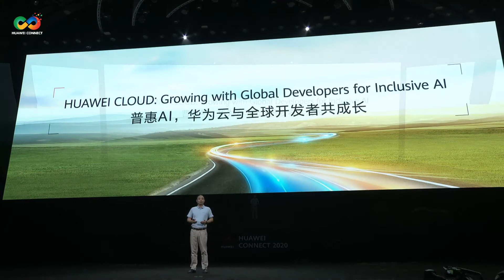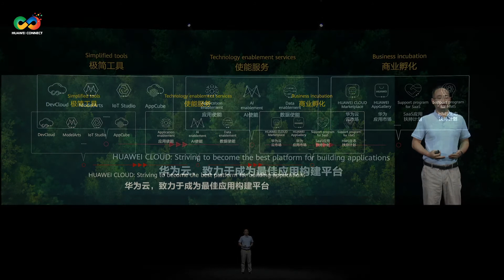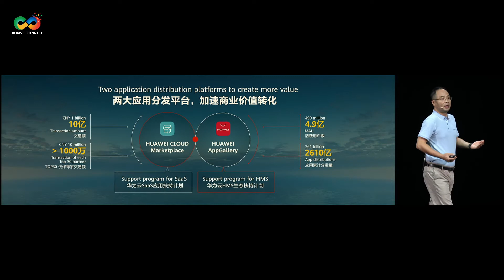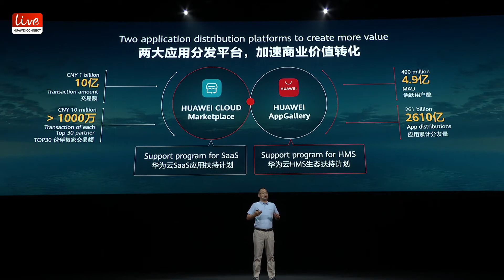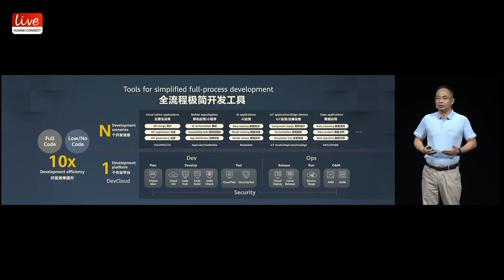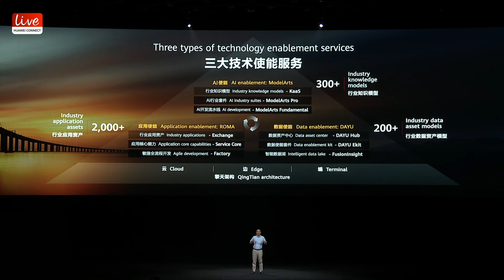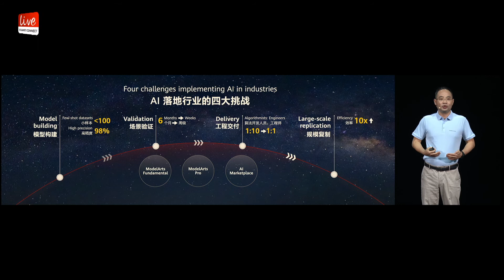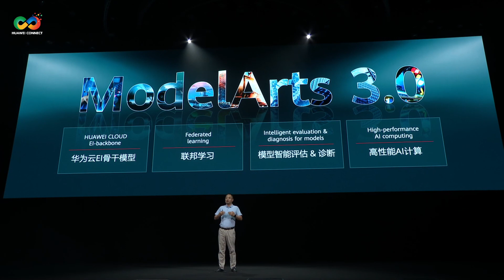Huaweiconnect HUAWEI CLOUD : Évoluer avec les développeurs mondiaux pour une IA inclusive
Huaweiconnect HUAWEI CLOUD : Évoluer avec les développeurs mondiaux pour une IA inclusive , M. Zheng Yelai , Président , Cloud BU , Huawei